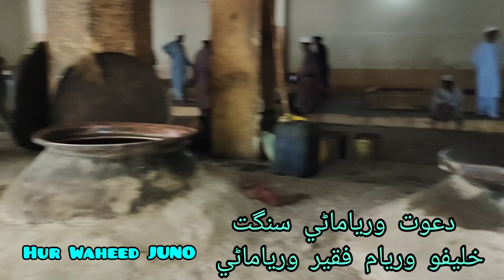Dawat Waryamani Sangat Khalefo Waryam Faqir Khaskheli Waryamani Dargh Rozi dhani Rahmtullah Eleh